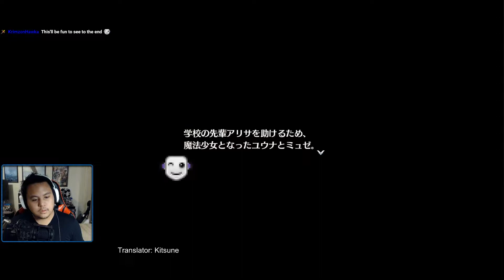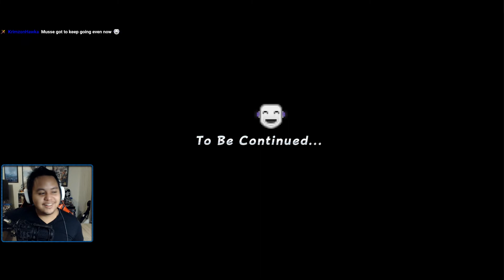Magical Girl Alisa - Episode 2 - Trails into Reverie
ALTINA AHHHHHHHHHHHHHHH

This playthrough is made possible thanks to the Zerofield Translation team and their amazing work.